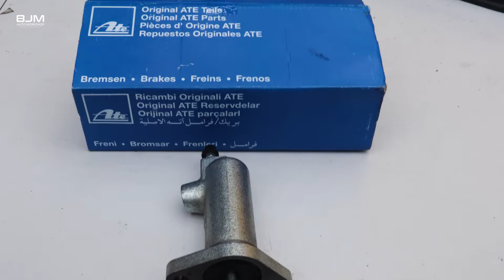Master kopiling mercy W124/E300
Master kopiling mercy W124/E300 udah bocor, oli netes akibat bocor. Kali ini kita ganti dengan yang baru merk Ate Parts.

BJM Auto Workshop
Office : Jl Jend Sudirman 124 Semarang
Office : Jl Jend Sudirman 128 Semarang
Workshop : Jl Sri Kuncoro 3 no 121 Semarang
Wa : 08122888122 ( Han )